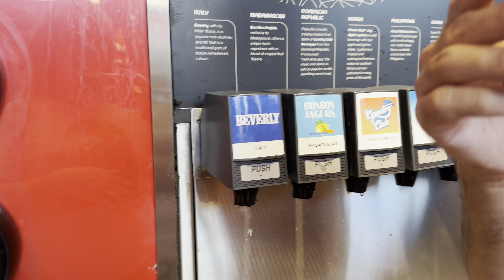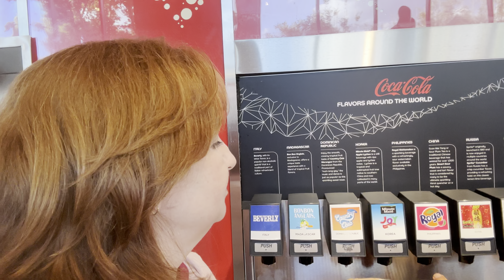COMO BEBER COCA-COLA DE GRAÇA NO EPCOT DISNEY | PASSEANDO POR ORLANDO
Beijos!!!